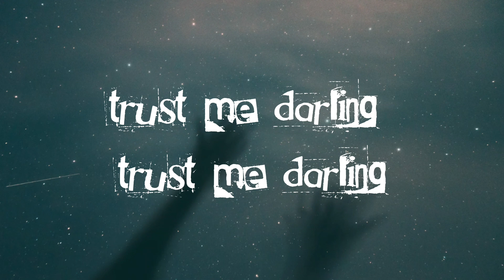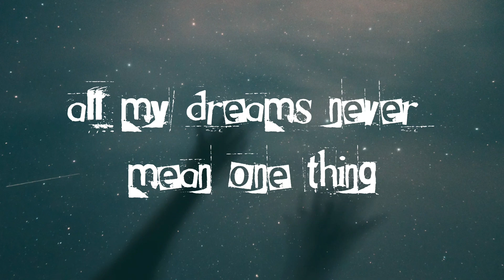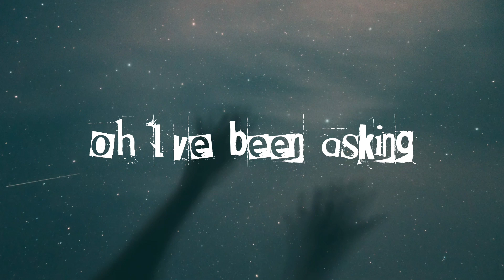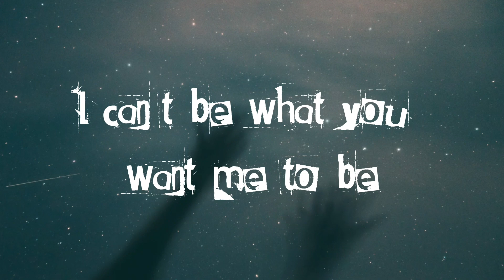Bad Liars - Imagine Dragons ( Lyrics)